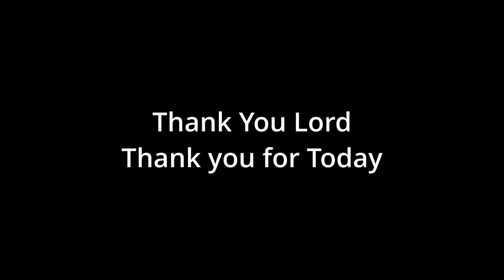Rats at Beaver Bar 2022 Murrells Inlet Rat Rod Car Show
Quick video of just some of the cool rides that were at Rats at the beaver show